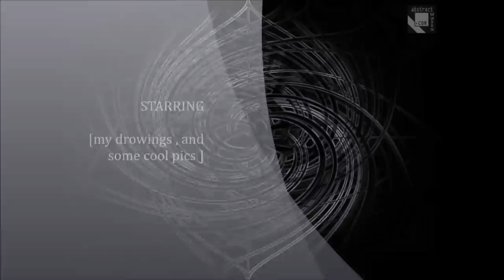river shade II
extended version for my original one